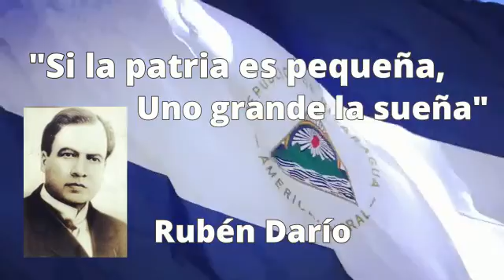Hacemos Patria Unidos.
Los Nicaragüenses crecemos en valores y en la defensa de la Paz.